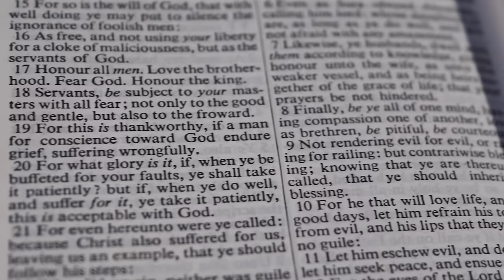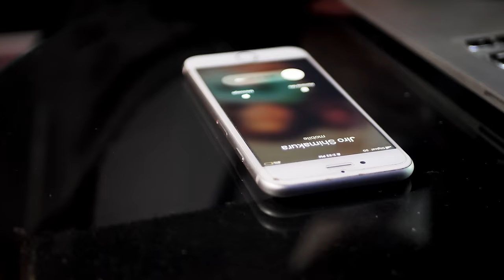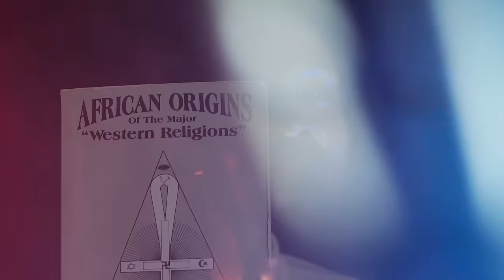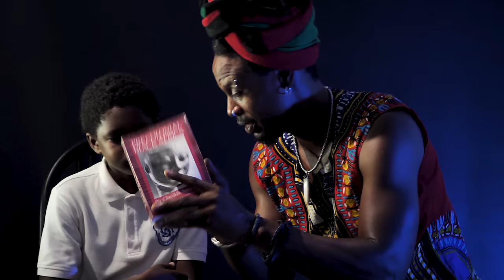Omari Banks - "Educate us" Official Music video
Omari Banks Aspires to "Educate Us" Through Music

Having traveled to all corners of the world in his professional cricketer career, Omari Banks has recognized a common human thread, albeit different cultures, or political beliefs, the renowned singer-songwriter has translated his observations and thoughts through socially conscious messages, reality of love and life lyrics.

On the heels of his last two poignant songs "Like A King" and "Nah Drop Out", The prolific outspoken musician is delivering a humanitarian musical plea. Produced by Omari himself, co-arranged by world-class Jamaican bass player Michael Fletcher and the sounds of critically acclaimed Jamaican Saxophonist Dean Fraser, "Educate Us" delivers to all forefronts, from the melody to the lyrics, it will strike a chord to the soul of fans and music lovers.

Speaking on his latest release, Omari explained; "The song "Educate us" is a plea to our people, Governments and Religious institutions to look away from the mental conditioning of colonialism, slavery and over 500 years of indoctrination. I believe that our education should bring us to a place of awareness and a solid grasp of the realities of life. For too long we have been ignorant to who we are and have fought against ourselves while others run away with the spoils. A new day is dawning and with the proper education and perspective the future can be much brighter. "Educate us"

Proud of his latest offering, Omari has paired the single with stunning visuals in a video directed by MarzSimvisuals. Mindful of his lyrics, the reggae/rock/blues minstrel recognizes the importance in today's climate of visuals, "The vision behind the video was to illustrate the many ways of how we are affected/conditioned to being subservient to a system that is catered to giving us the bare minimum.we are constantly fighting against our people, be it on social media, through religious indoctrination or our Government institutions." explained Omari.

"Educate Us, cause all I see them doing is trying to misinform us, that's from the Government down to the church, social media - we living in a world where it's mostly propaganda.The youth dem don't know who and what to trust..."

"Educate Us" will be available on all major streaming platforms and digital outlets on July, 2nd 2021 , and the video live on his official channel